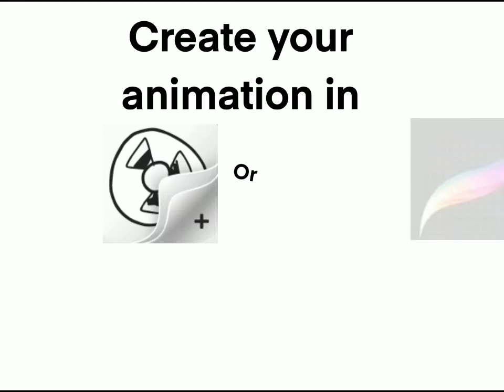Loontv’s first (Compilation) GET STARTED Create your best animation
Loontv’s first (Compilation) GET STARTED
1. Create a movie, series, or short film.
2. Create a channel and add your video.
The top three your videos will be added to my series playlist.